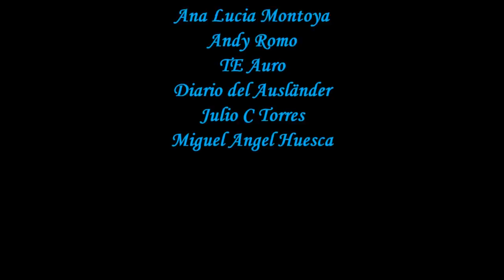Seymour Dorothy Fleming, "Lady Worsley", El gran escándalo del matrimonio Worsley.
Seymour  sería una noble inglesa  que se movió entre las altas esferas británicas hasta que ésta dama y su marido acabaron protagonizando un gran escándalo del cual se hizo eco la prensa de la época, llegando a ser de gran interés público por las acusaciones que intercambiaron entre sí ambos cónyuges y por la intensa vida íntima de Lady Worsley.
El canal ya ha realizado la biografía de uno de los personajes que son mencionados en éste vídeo: